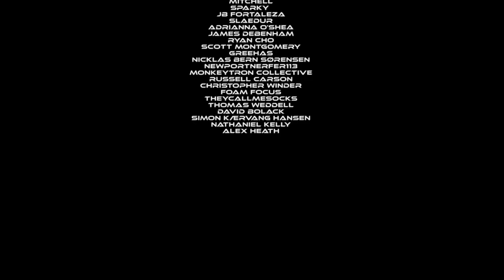Play To Win | Modded Competitive Nerf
It's easy to assume Foam Blaster blasters can't do much if you haven't seen the hobby side, but custom blasters and mod parts and kits have opened up performance for us to have competitive games with fps caps anywhere from 150fps to 250fps. So if you haven't tried it yet, give it a go and try something fun and different!

To be clear, the title of this video is just how I find enjoyment when playing in competitive games, one of many ways to enjoy the Foam Blaster hobby!

Jangular
1769 Hillsdale Ave. # 54419